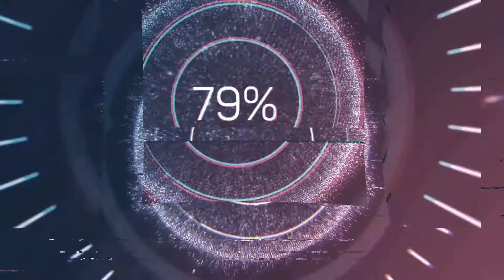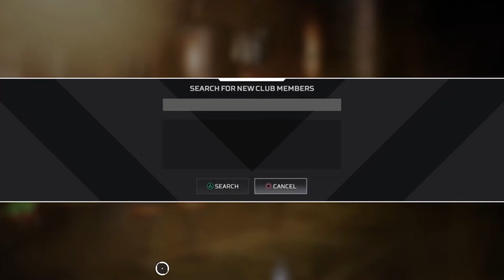1st win of S7 w/ the Boys